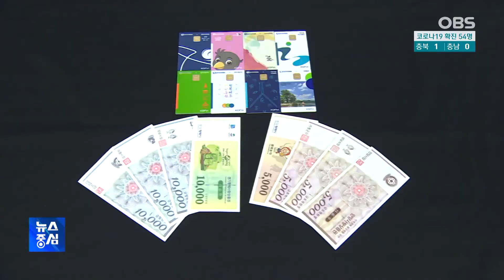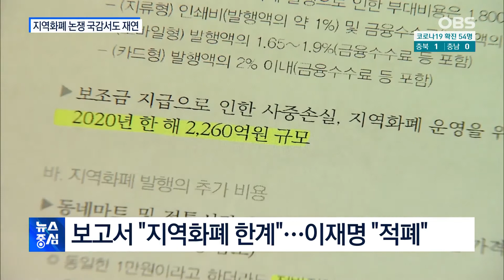국감장으로 옮겨간 지역화폐…실효성 논쟁 '치열'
조세재정연구원 보고서를 시작으로 한 지역화폐 논란은 국정감사에서도 재연됐습니다.

실제 효과가 있는지 없는지 실효성 논쟁이 치열했습니다.

정철호 기자입니다.